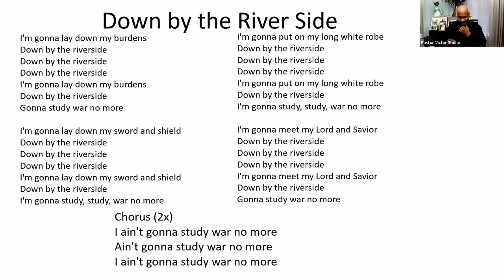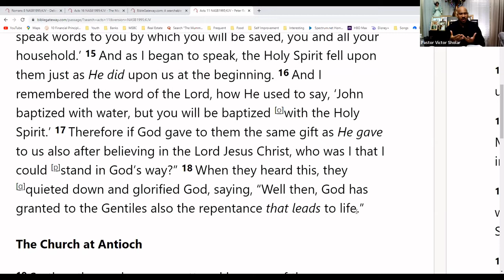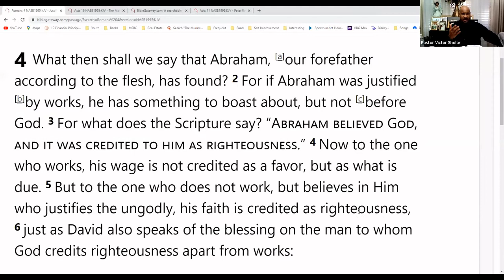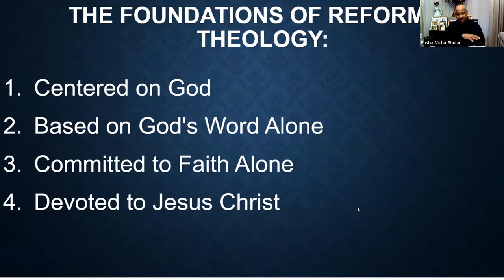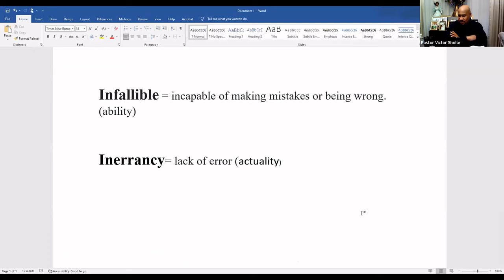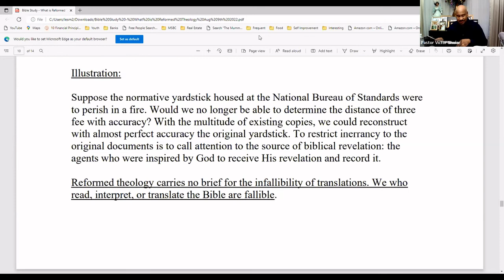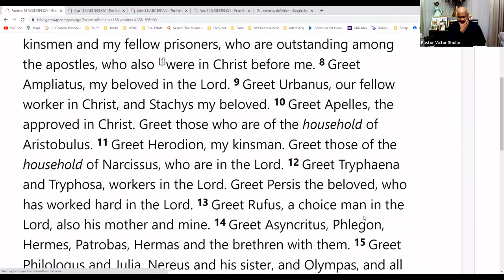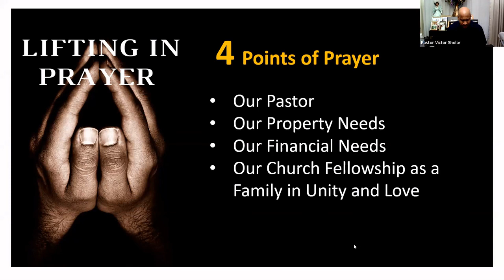Bible Study Aug 16th 2022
What is REFORMED THEOLOGY